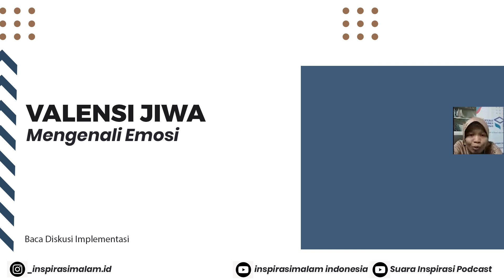Mentoring #5 Mengenali Emosi